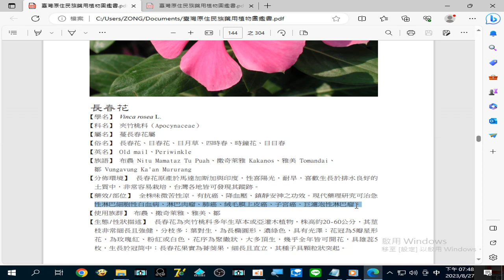錄製 2023 08 27#長春花（日日春 ） 現代藥理研究可治#急性淋巴細胞性#白血病 、淋巴肉瘤、肺癌 、絨毛膜上皮癌、子宮癌 、巨濾泡性#淋巴瘤 。19 48 16 194